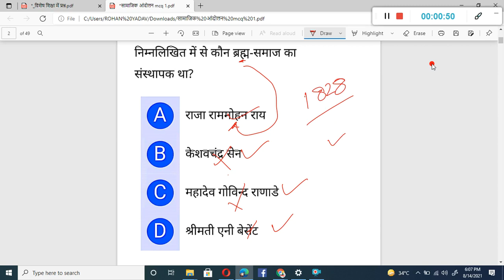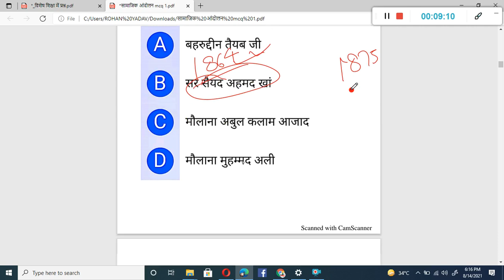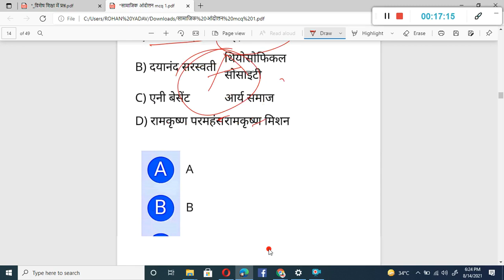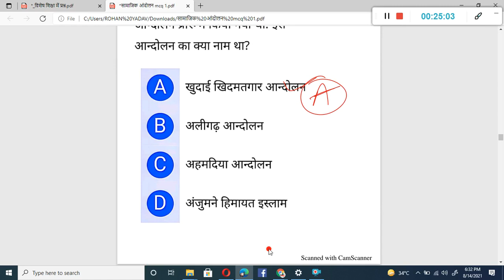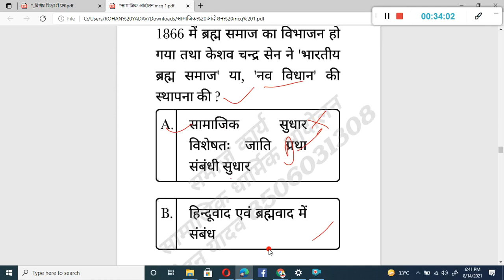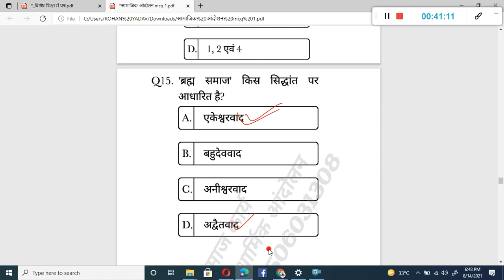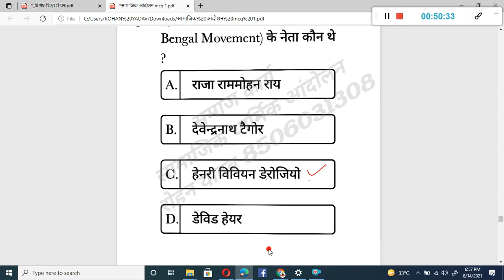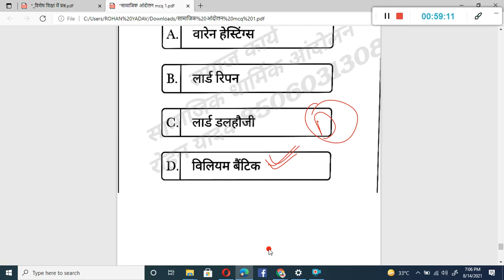MCQ समाज सुधार आंदोलन social reform movement MPPSC UGC NET SOCIAL WORK by Rohan Yadav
UGC NET#
NTA UGC NET JRF#
MPPSC SOCIAL WORK#
SOCIAL WORK#
SPECIAL EDUCATION
PRT DSSSB SPECIAL EDUCATION
TGT DSSSB special EDUCATION
PGT DSSSB
SPECIAL EDUCATOR
ONLINE CLASSES SOCIAL WORK
समाज कार्य

Pdf available ☝🏻☝🏻☝🏻☝🏻☝🏻

👉🏻मैं रोहन यादव आप सभी का  सोशल वर्क क्लासेस(social Work classes) चैनल पर स्वागत करता हूं.

Online Classes-
MPPSC,UPPSC,NET-JRF
(SOCIAL WORK)

MPPSC-: 6-7PM
NET JRF-:8-9PM
DSSSB-;5-6PM

📚Notes और पीडीएफ उपलब्ध है
MSW||BSW||NET JRF|| UPPSC||
 MPPSC||DSSSB ||
In Notes  Hindi aur English available.

👉🏻BSWL/MSWL👇🏻
👉🏻 work journal available

👉🏻हिंदी और इंग्लिश में क्षेत्र कार्य जर्नल उपलब्ध है
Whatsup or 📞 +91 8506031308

 यदि आप इस तरह की और भी एग्जाम से सम्बंधित पीडीएफ या जनाकारी चाहते है। तो हमारे what's up और टेलीग्राम चैनल को जरूर जॉइन कर ले। क्योंकि social work classes किसी भी प्रकार को सामग्री साझा करने से पहले कोई भी जानकारी इन प्लेटफार्म में सबसे पहले उपलब्ध कराती हैं।इसीलिए  हम आपको whatsup और टेलीग्राम चैनल की लिंक उपलब्ध करा रहे है। जिसे आप जरूर जॉइन कर ले।